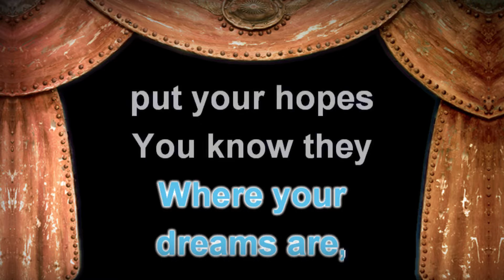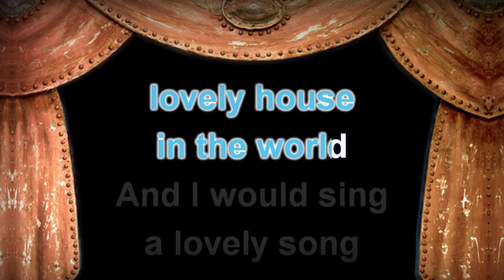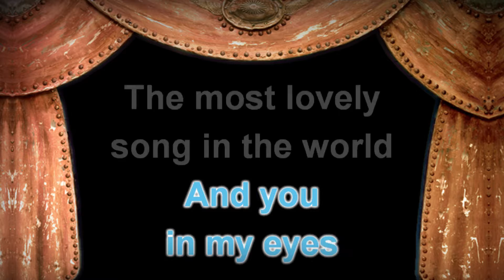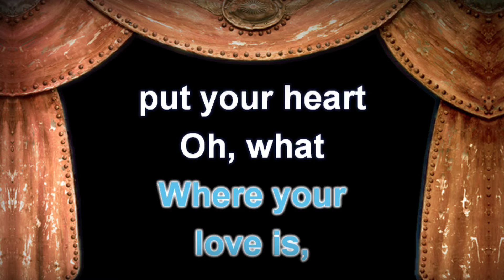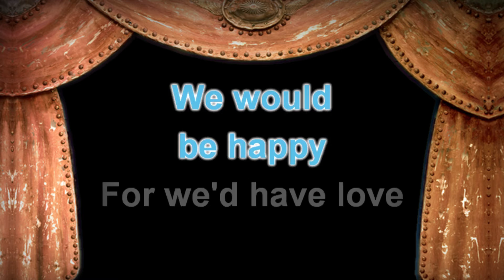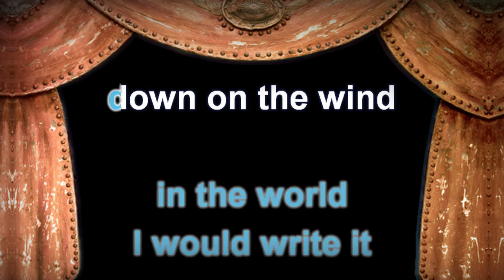Chris de Burgh - Satin Green Shutters - Lyrics (Karaoke Version)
Chris de Burgh - Satin Green Shutters with Lyrics (Karaoke Version)